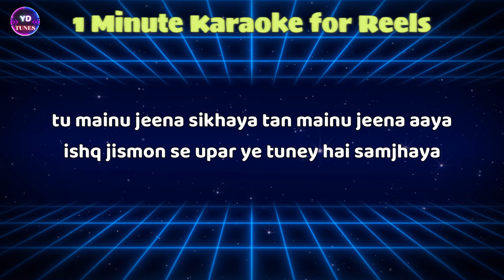Jeena Sikhaya Karaoke with Lyrics | Guru Randhawa | Jeena Sikhaya Instrumental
JEENA SIKHAYA Instrumental | 320 kbps BEST QUALITY | Guru Randhawa new song | 320 Kbps BEST QUALITY KARAOKE

You can Mail/DM me if you need any song's Lower Key / Higher Key / Full version best Instrumental karaoke version at affordable price.

Guru Randhawa Karaoke for Shorts and Reels

Jeena Sikhaya Guru Randhawa Karaoke with Lyrics | Kuch Khattaa Ho Jaay

320 Kbps Best Quality HINDI KARAOKE FOR MUSIC LOVERS